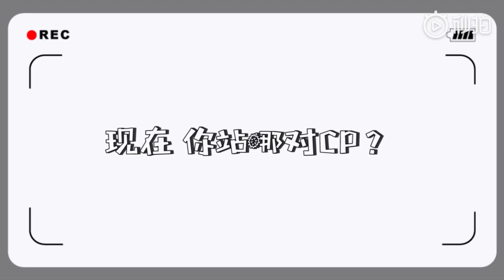20181214_兵荒馬亂的愛情 花絮 小劇場03(有SpeXial Teddy)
純屬娛樂分享，不作商業使用。